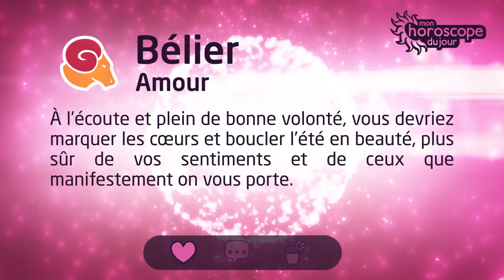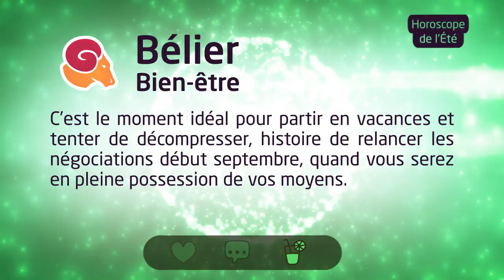Horoscope du Bélier de l’été 2017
Misez sur votre sensibilité, votre intuition pour faire passer vos messages en douceur et rallier les suffrages autour de vos propositions ou décisions... Venez lire votre horoscope de la saison dans sa totalité